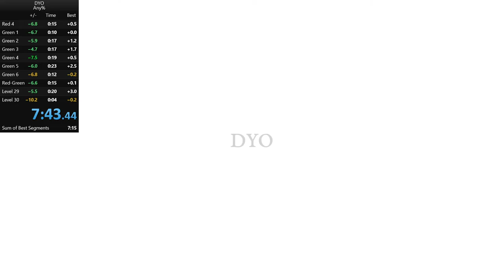DYO Speedrun in 7:43